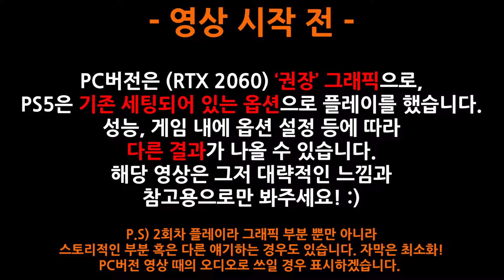[용뤼] PS5 vs PC! 과연 어떤게 더 좋아 보이나? (Resident Evil Village)